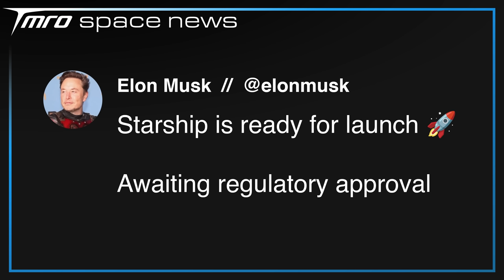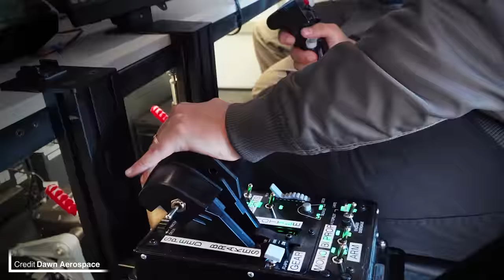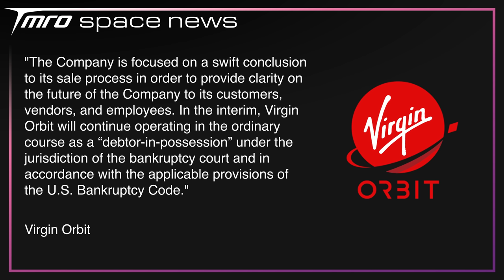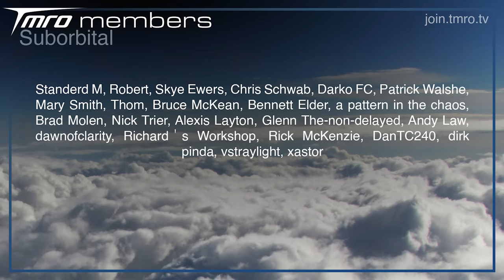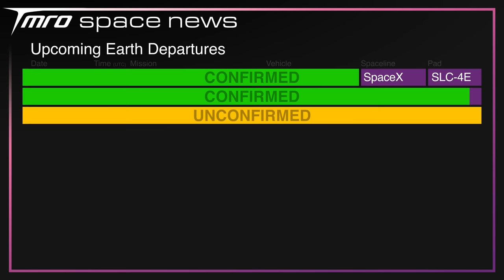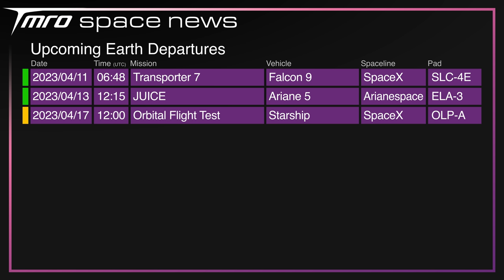The Kiwi Spaceplane Aiming to Beat Starship // Space News from TMRO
SpaceX's Starship is close to launch, there's a new Spaceplane in town, Ars Technica have an image of ULA's Anomaly, and much more is in this week's TMRO Space News.

Thumbnail Image Credit: Mk-II Aurora - Dawn Aerospace, Starship - SpaceX

🚀 neurostream

🚀 Terrance Shepherd
🚀 Mac Malkawi
🚀 Rick V
🚀 DadDog0305
🚀 Jim Z
🚀 Alejandro Alcantarilla
🚀 John Bensted
🚀 Alex Shimp
🚀 Jessica Lake
🚀 Photon Empress
🚀 Kylie Williams

00:00 // Intro
00:12 // SpaceX Update

02:23 // ULA’s Centaur Anomaly has Photos

02:59 // There's a new Spaceplane in town

04:25 // Virgin Orbit have filed for bankruptcy

05:11 // Thank you TMRO Citizens
05:36 // Space Traffic

06:58 // Upcoming Launches

07:23 // The next week on TMRO
07:33 // Thank you for watching and Goodbye!
07:44 // Bloopers to get the show to 8 minutes